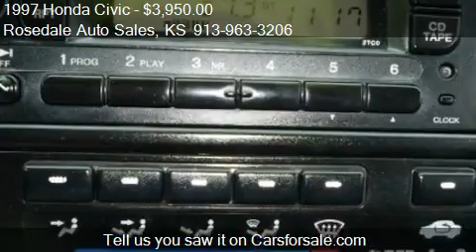1997 Honda Civic EX - for sale in Kansas City, KS 66103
Rosedale Auto Sales

Come test drive this 1997 Honda Civic EX for sale in Kansas City, KS.

Good looking and excellent running Civic EX coupe with nice options including factory CD changer, factory rear spoiler, moonroof and much more.  Super economical and reliable, well over 30 MPG, excellent tires, ice cold AC and comes with warranty.  Clean title history with NO accidents per carfax.  Buzz on down right now for a fun test drive.

CALL OR TEXT ROBIN HARDY ANYTIME.            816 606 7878